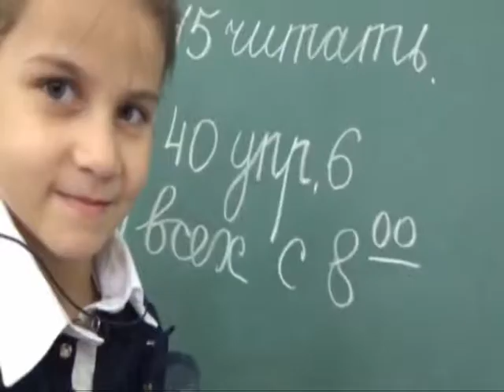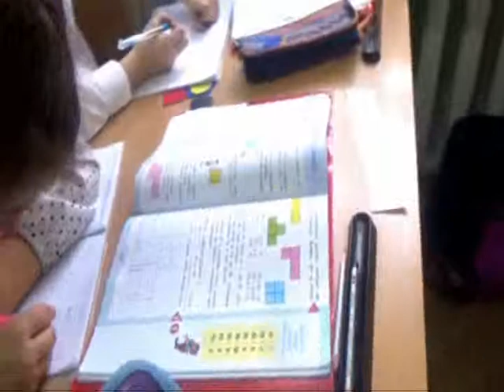25 лет школе! Наши коллеги!